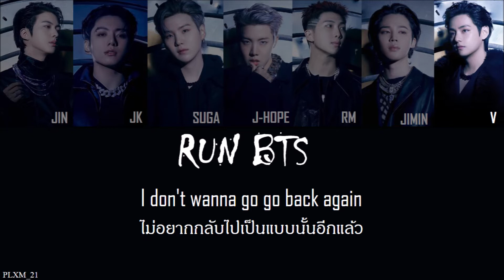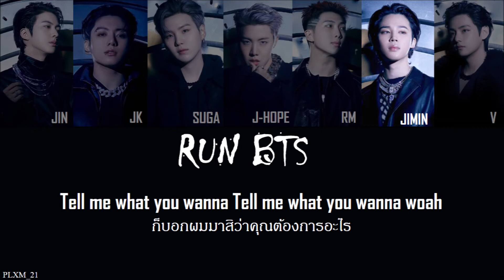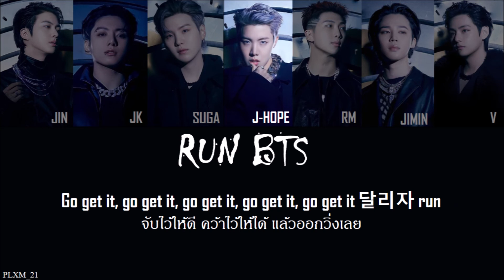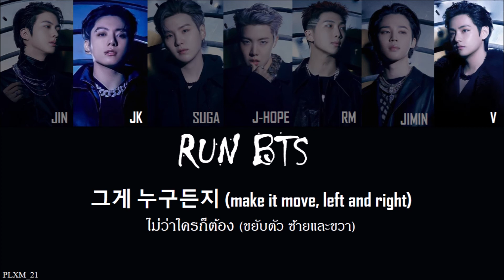[THAISUB] RUN BTS By Lady Lessie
อันยอง อันย่อง อันย้องงงงค่าาา คิดถึงทุกคนมากๆเลย ช่วงนี้นอนไม่ค่อยหลับตื่นขึ้นมาก็เมื่อยตัวเพราะเต้นรันบีทีเอสมากเกินไป 5555555 เพลงนี้พร้อมหยิกหลังเย้ดทูคัมมาก หวังว่าทุกคนจะชอบนะคะ อาจจะมีคำหยาบบ้างนิดนุงเพื่ออรรถรสนะคร้าบ ผิดพลาดตรงไหนมาพูดคุยกันได้เลยคร้า โบราแฮทูอาร์มี่
BTS - Topic